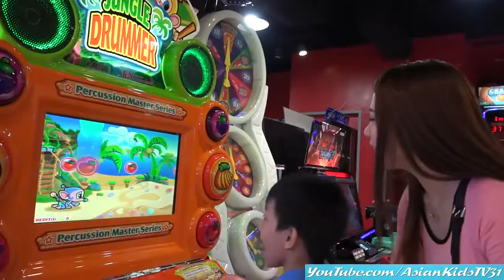A Kiddie Yellow Chevy Camaro Bumblebee Ride and Much More Arcade Fun! Jan. 2016